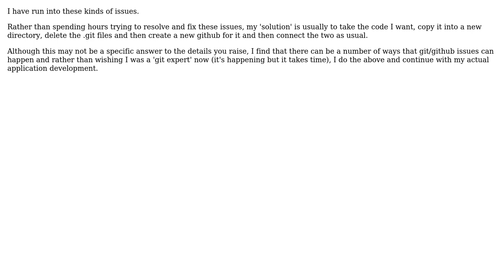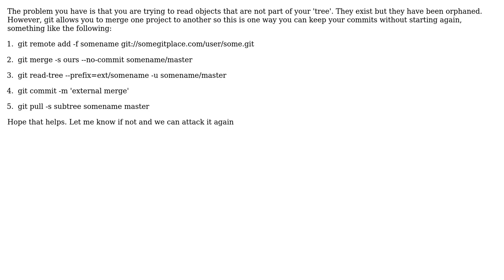Git push fails to github: failed to read object (2 Solutions!!)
Git push fails to github: failed to read object

With thanks & praise to God, and with thanks to the many people who have made this project possible! | Content (except music & images) licensed under CC BY-SA | Music | Images & others | With thanks to user Teemu Vainio user Michael Durrant user Lloyd Moore and the Stack Exchange Network Trademarks are property of their respective owners. You are responsible for your own actions.